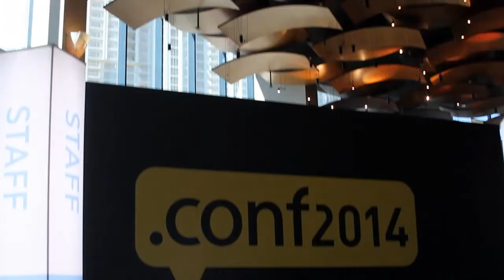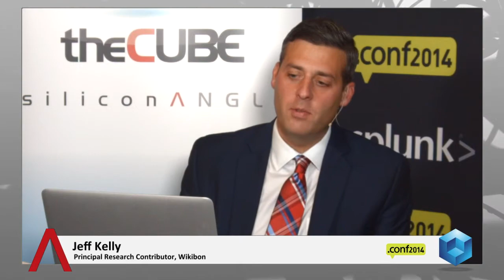Haiyan Song, Splunk | Splunk .conf2014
Haiyan Song, SVP Security Markets, Splunk, at Splunk.conf 2014 with theCUBE's Jeff Kelly and Jeff Frick

Splunk accepts mantle of security provider

 Although security was not Splunk Inc.’s original mission, it has become a leading solution for the multinational corporation, said Haiyan Song, SVP of Security Markets at Splunk. The goal at Splunk is for people to build security applications on the Splunk platform, which provides “a specific framework and capabilities” upon which partners can build their own solution.

Splunk credits its customers for the early entry into security. The capabilities of the platform, Song recounted, took customers down the security path. Song also credited Splunk founders, who saw the potential to elevate Splunk’s value by making security acquisitions.

Song emphasized that the threat Splunk security is up against is very real. Splunk, its partners and customers will need both speed and innovation to quell attacks. The choice to go with analytics-driven security, Song said, makes sense because it offers companies the chance to be “proactive and predictive” in their security efforts, offering data visualization and automation capabilities. The objective when designing this approach, Song explained was to “leverage the best of humanity and the best of technology.”